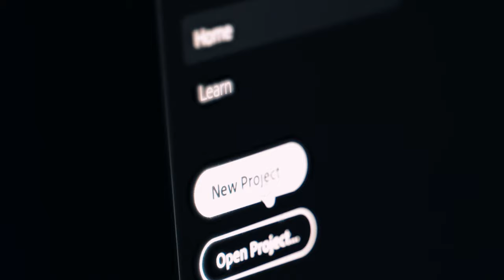CABOS 2021 SONY A7III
Great moments with good peoples